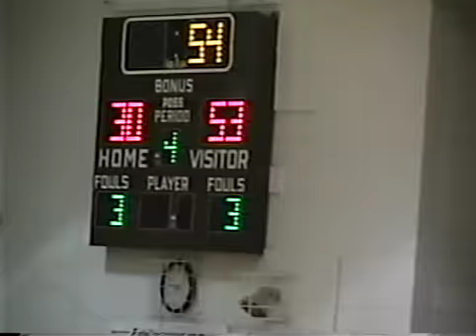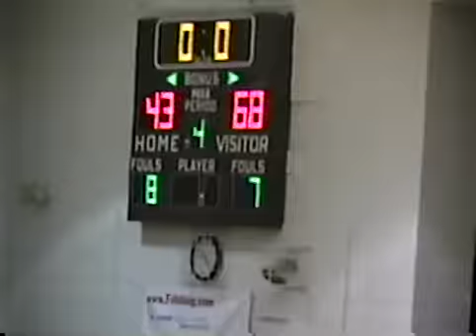Men's Basketball 2001 2.16 - Rolla